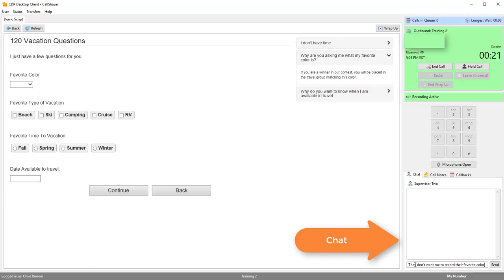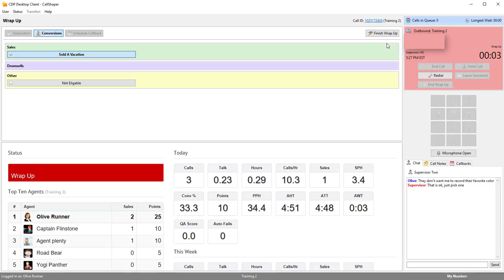Agent Application : CallShaper's Hosted Predictive Dialer (Cloud Platform) - Outbound Software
This is how simple the CallShaper application is for your Agents. The phone is built into the application so there is one less program to run on the Agent PC which helps deployment. Multiple lines per agent are standard and not an extra cost. Virtual agents made easy (and possible).

CallShaper, LLC
5009 Honeygo Center Dr Ste 205 Perry Hall, MD 21128